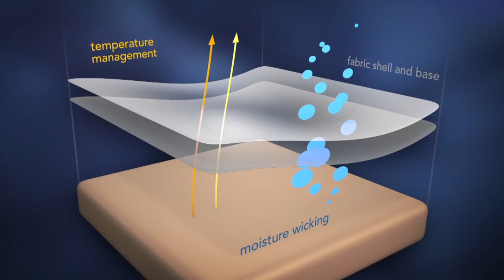SHEEX® Co-Founders Video